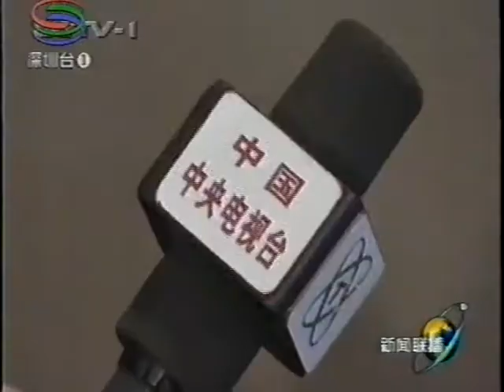李鵬總理 中国軍事力量 Chinese Communist military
PLA 1996 CN NEWS li peng